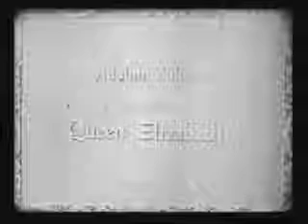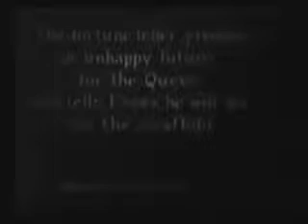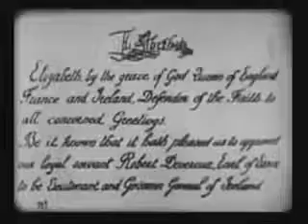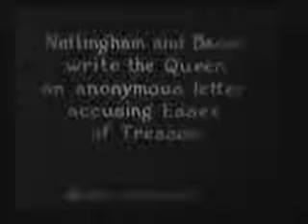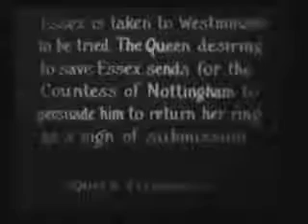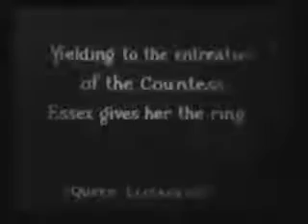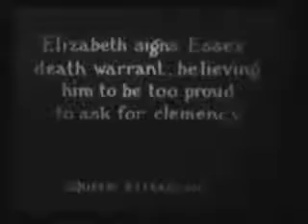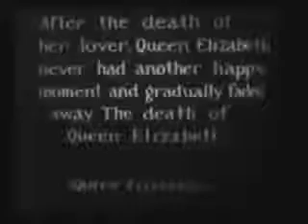Saat: 11.00 / 23-29.Mart.2020 / BÖLÜM-2: SİNEMA ve AKIM-1: FİLM D’ ART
Türkiye'nin İlk ve Tek Fransa Filmleri Festivali, BURSA FRANSA FİLMLERİ FESTİVALİ, bu yıl
8.kez düzenleniyor. KORONAVİRÜS SALGINI nedeniyle bu yıldan itibaren
festivalimize katılamayan tüm sinemaseverleri de gözönünde bulundurup
'Online Film Festivali' kapsamında faaliyetlerimize devam edeceğiz.../
8.BURSA FRANSA FİLMLERİ FESTİVALİ-TARİH:23-29.Mart.2020 - SAAT: 17.00 –
BÖLÜM-2: SİNEMA ve AKIM-1: FİLM D’ ART